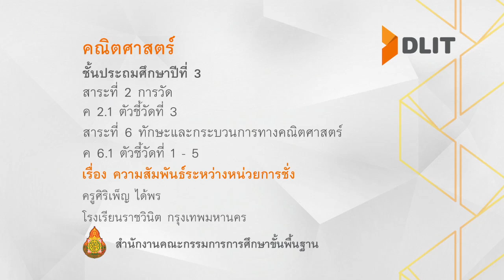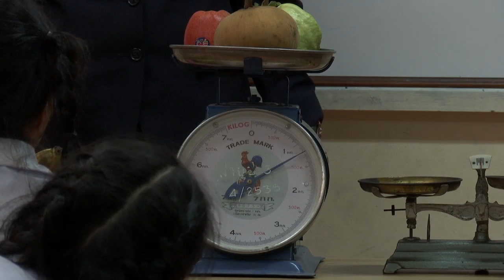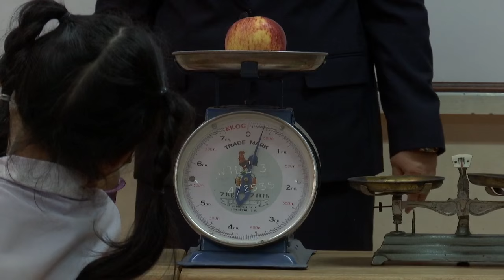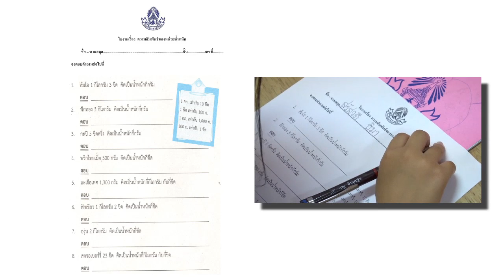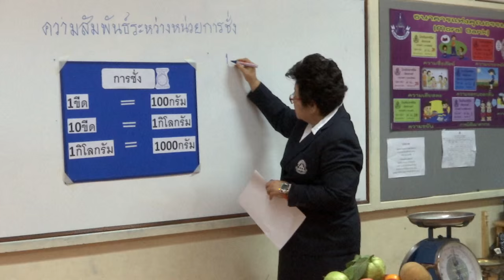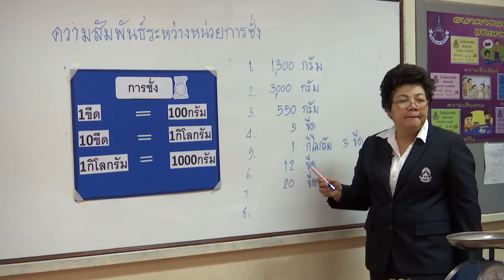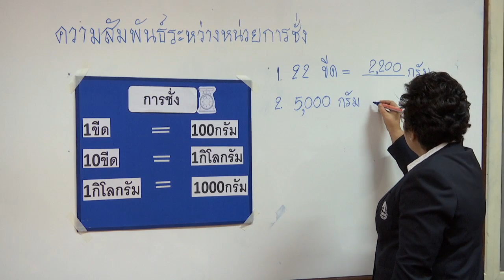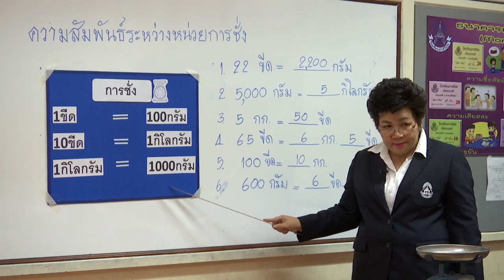คณิตศาสตร์ ป.3 ความสัมพันธ์ระหว่างหน่วยการชั่ง ครูอภิญญากุล หาญกุล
สาระที่ 2 การวัด
ค 2.1 ตัวชี้วัดที่ 3
สาระที่ 6 ทักษะและกระบวนการทางคณิตศาสตร์
ค 6.1 ตัวชี้วัดที่ 1- 5
เรื่อง ความสัมพันธ์ระหว่างหน่วยการชั่ง
ครูศิริเพ็ญ ได้พร
โรงเรียนราชวินิต กรุงเทพมหานคร